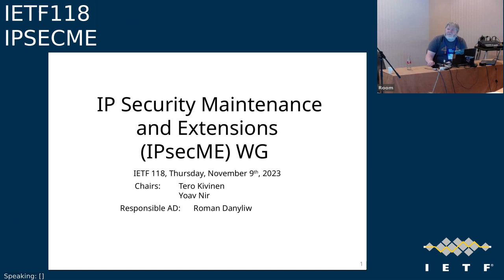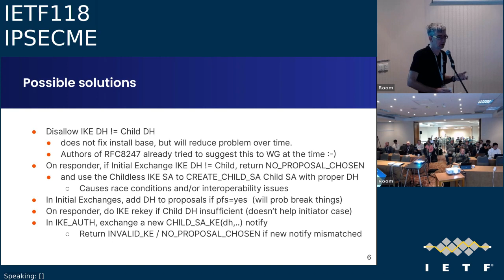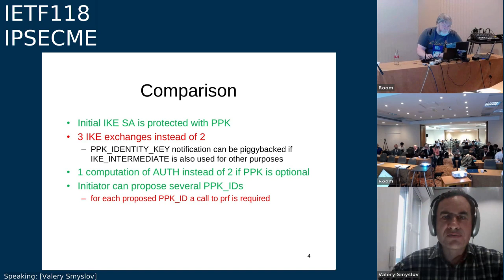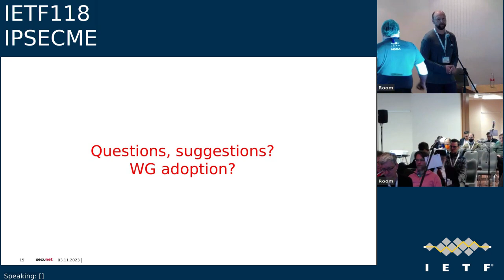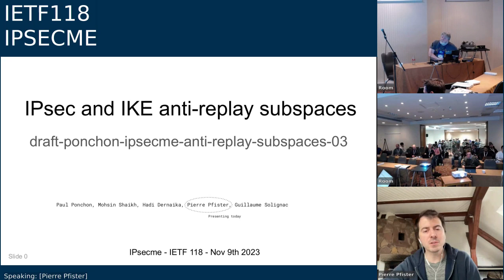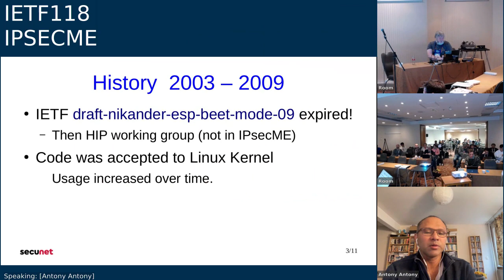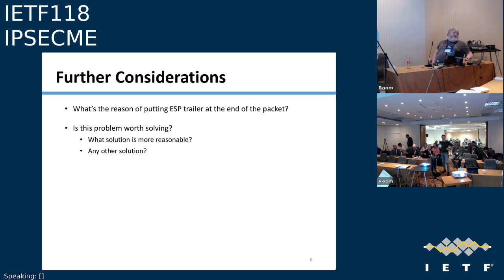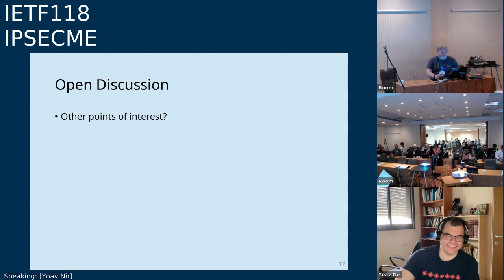IETF118-IPSECME-20231109-1200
IPSECME meeting session at IETF118
2023/11/09 1200